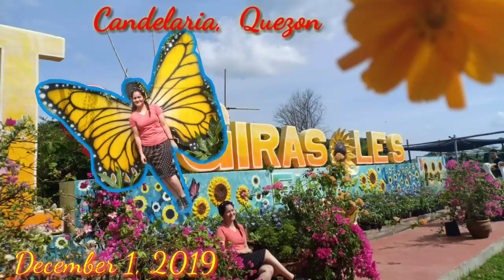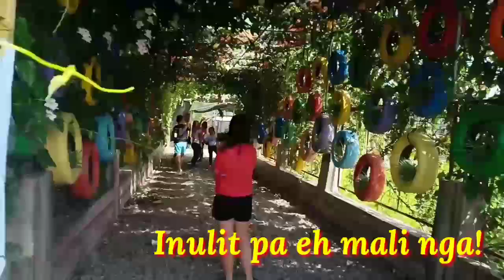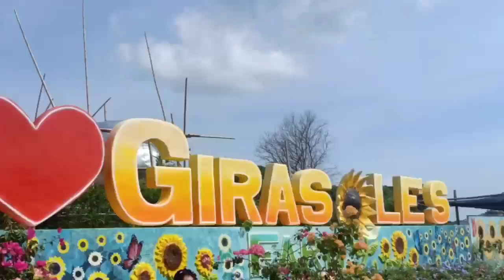Sunflower Farm in Candelaria Quezon||GIRASOLES SUNFLOWER FARM